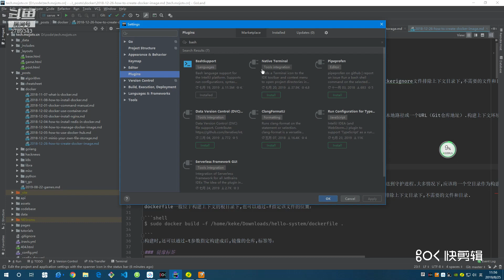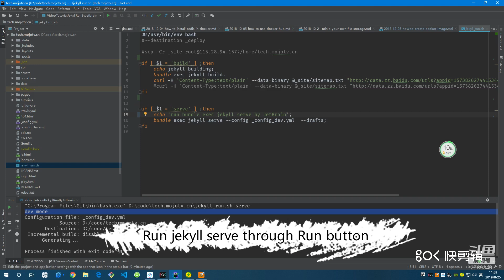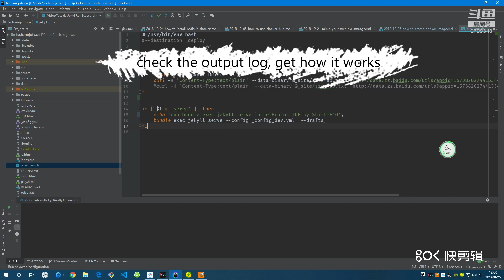Best practice of using bash in Jetbrains IDE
The tutorial helps you to using bash in jetbrain IDE conveniently. You don't need to type your bash command in your terminal any more, just click the run button. volia it is done.

this video is a demo of how to run jekyll bash command in Goland.